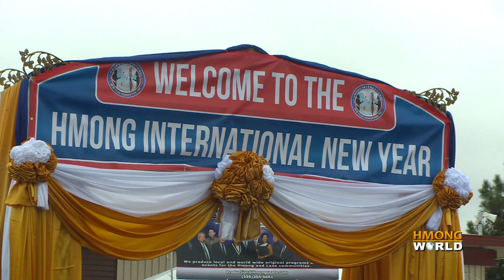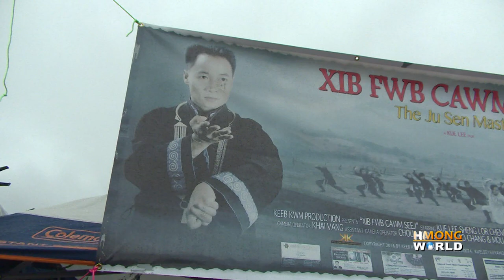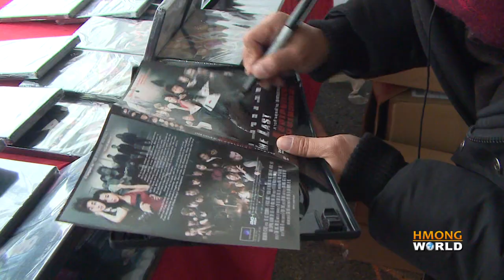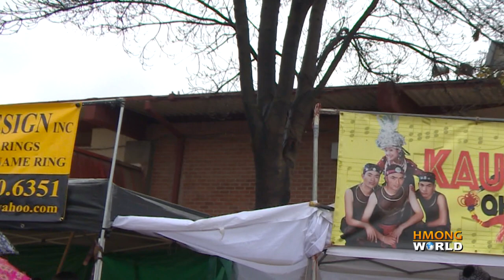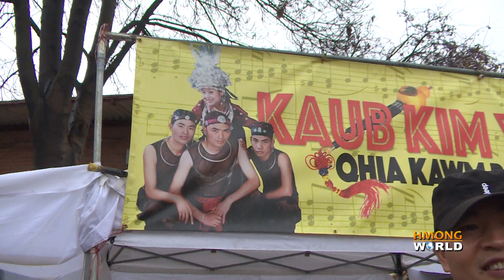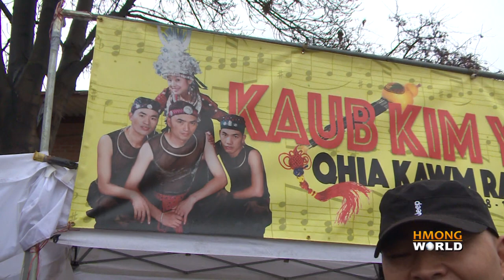HMONG INT'L NEW YEAR Miss Hmong Int'l & Others Interviews - Ncig Hmoob Int'l 30